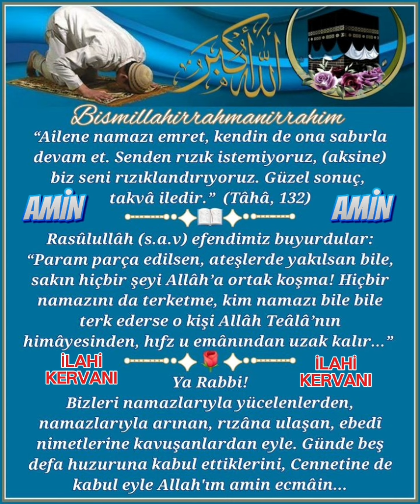5 🌷vakit 🌷namaz 🌷kıl asla namazı kerketme